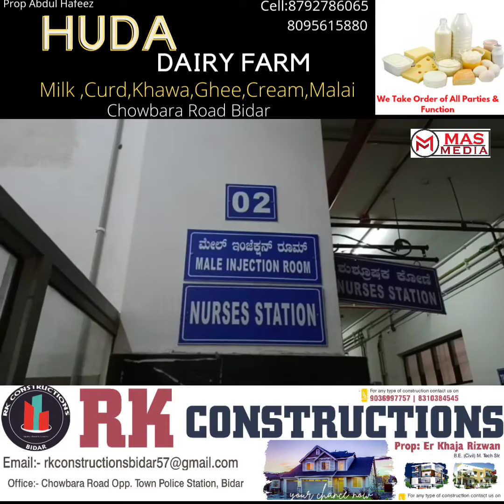ಕರ್ನಾಟಕ ರಾಜ್ಯ ಸರ್ಕಾರಿ ವೈದ್ಯಕೀಯ ಶಿಕ್ಷಣ ಇಲಾಖಾ ಶುಶ್ರೂಷಾಧಿಕಾರಿಗಳ ಸಂಘ ಬೀದರ ವತಿಯಿಂದ,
ಕರ್ನಾಟಕ ರಾಜ್ಯ ಸರ್ಕಾರಿ ವೈದ್ಯಕೀಯ ಶಿಕ್ಷಣ ಇಲಾಖಾ ಶುಶ್ರೂಷಾಧಿಕಾರಿಗಳ ಸಂಘ ಬೀದರ ವತಿಯಿಂದ, ಬ್ರಿಮ್ಸ್ ಆಸ್ಪತ್ರೆಯಲ್ಲಿ ಕೋವಿಡ್ - 19 ಅಪಾಯ ಭತ್ತೆ / ಪ್ರೋತ್ಸಾಹ ಧನ ಮಂಜೂರು ಮಾಡುವಂತೆ ಒತ್ತಾಯಿಸಿ, ರಾಜ್ಯವ್ಯಾಪ್ತಿ ಏಳು ದಿನಗಳ ಕಾಲ ಕಪ್ಪು ಪಟ್ಟಿ ಧರಿಸಿ ಕರ್ತವ್ಯ ನಿರ್ವಹಣೆಗೆ ಚಾಲನೆ ನೀಡಲಾಯಿತು.